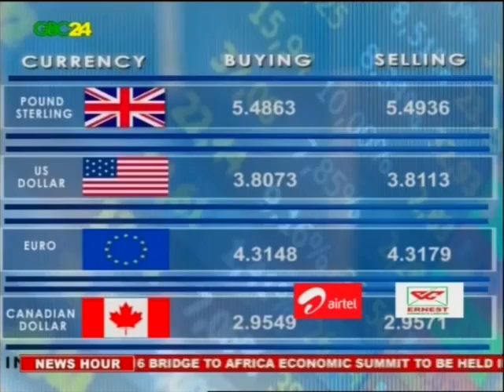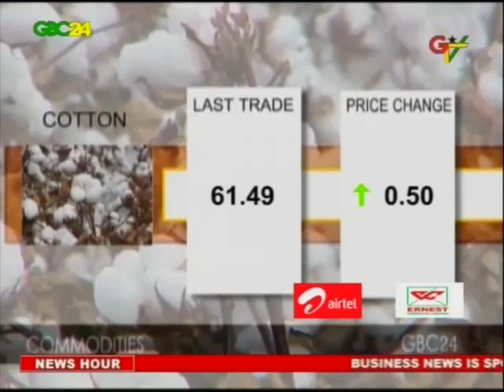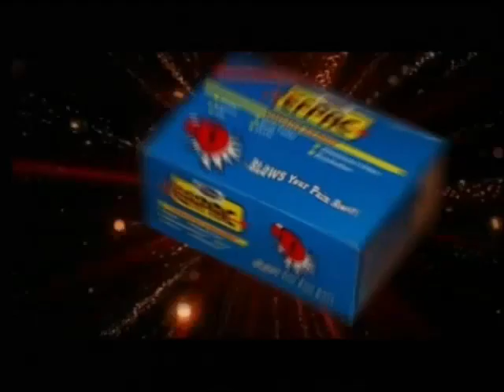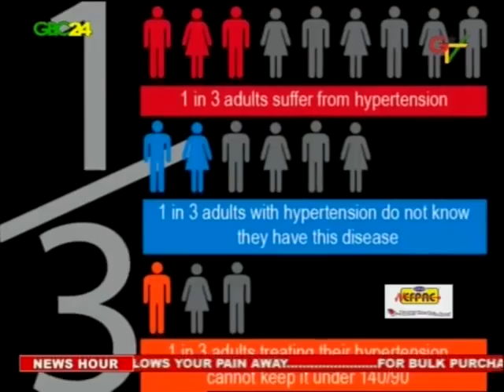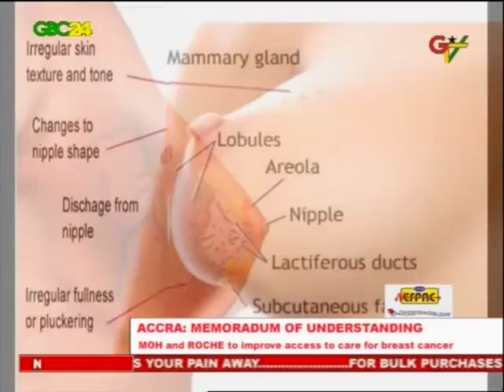GBC 24 & GTV News 17 May, 2016